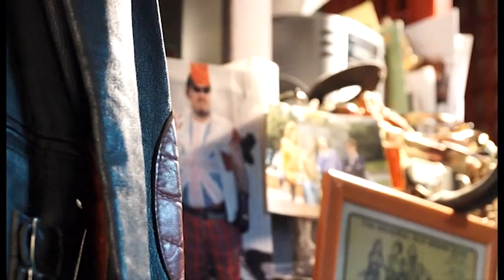Vintage: The Never Ending Style (Documentary)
1st Year Television Production Documentary at the University of Gloucestershire.
A documentary which looks into 'What is Vintage?' and why people love it.